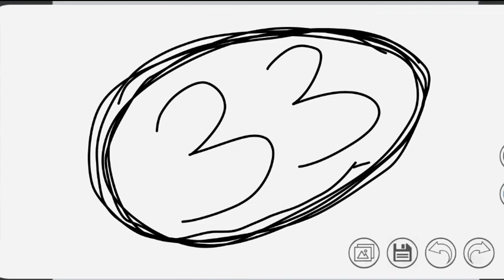Jac Board Exam 2021 News Today | Jac Board New Update | Jharkhand Board 10th 12th Results 2021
Jac Board Exam 2021 News Today | Jac Board Latest News | Jharkhand Board Exam News Today 2021

jac board result formula 2021
jac board result 2021 kab hoga
jharkhand board result 2021 news
jac board exam 2021 today news
jac board 10th 12th result formula
jharkhand board
jharkhand board exam kab hoga
jharkhand board 2021
jharkhand board exam news
झारखंड बोर्ड परीक्षा 2021
झारखंड बोर्ड
झारखंड बोर्ड समाचार
झारखंड बोर्ड परीक्षा
झारखंड बोर्ड परीक्षा समाचार आज
झारखंड बोर्ड परीक्षा कब होगा
झारखंड बोर्ड 2021
झारखंड बोर्ड परीक्षा 2021 कब होगा